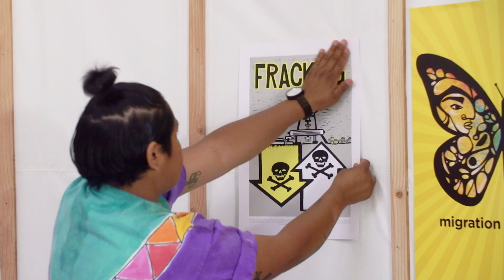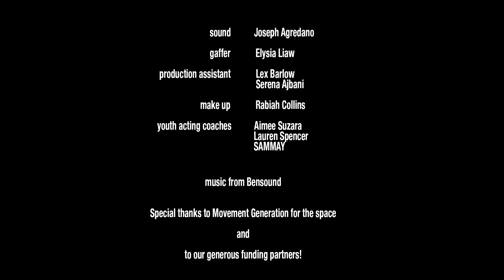Hella Solar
“Hella Solar” is what happens when we become the students and youth of color become our teachers.

When Hella Solar comes to town to teach the Radical Monarchs about solar power, things don’t go quite as expected. The girls quickly realize that their knowledge and experience is underestimated and decide to take over, with a broader perspective of what climate justice and renewable energy looks like in practice, and how it can be adapted in our daily lives into something useful and practical.

The real lesson comes at the end, when we realize that when we bridge our knowledge, experience, and have fun while we’re at it, we all win!